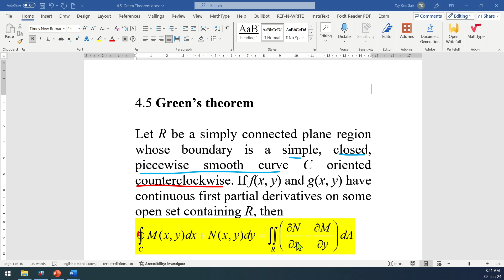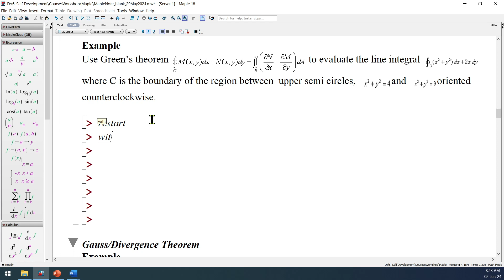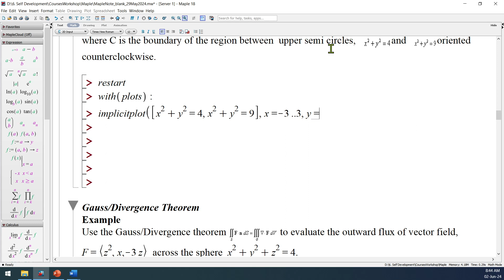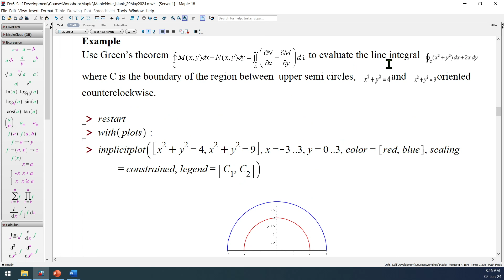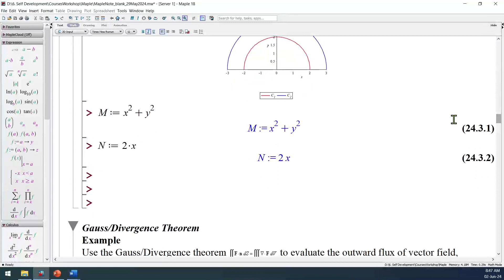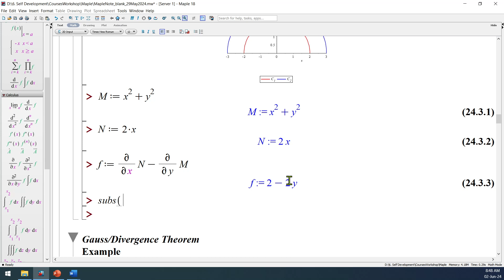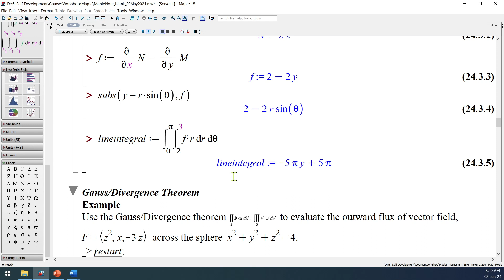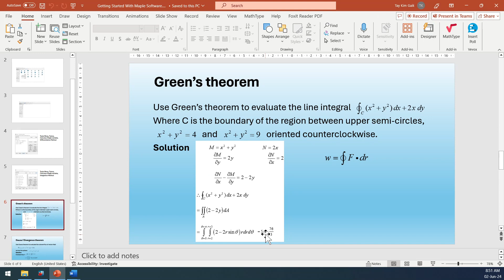Green theorem in Maple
This video shows how to apply Green theorem in Maple.